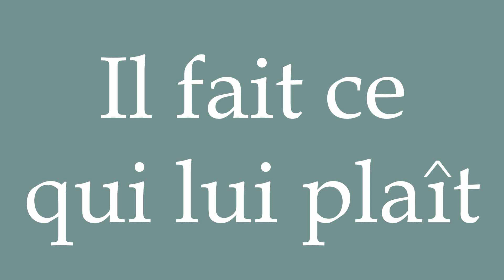How to Pronounce ''Il fait ce qui lui plaît'' (He does what he pleases) Correctly in French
Learn how to say and properly pronounce ''Il fait ce qui lui plaît'' in French with this free pronunciation tutorial.